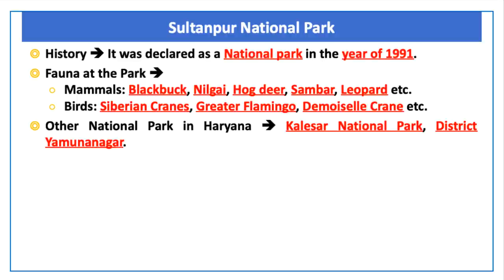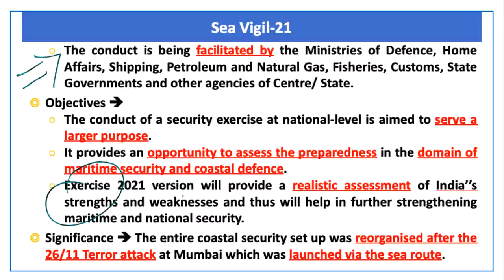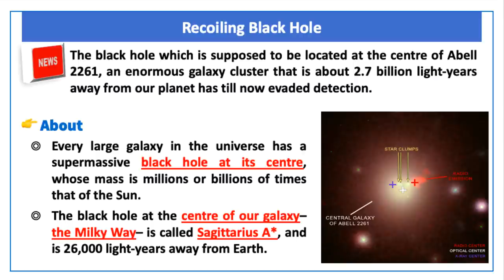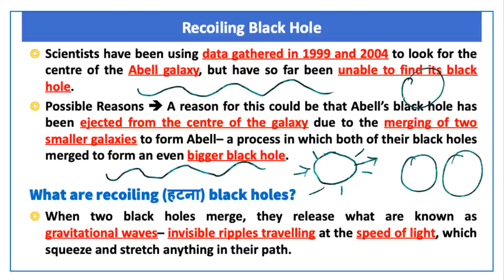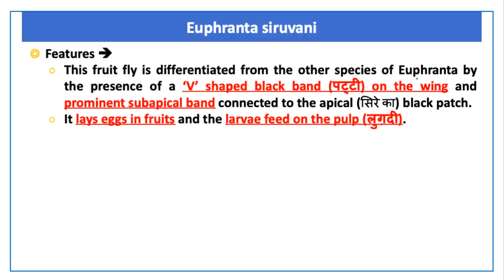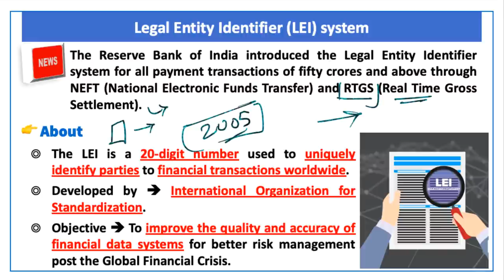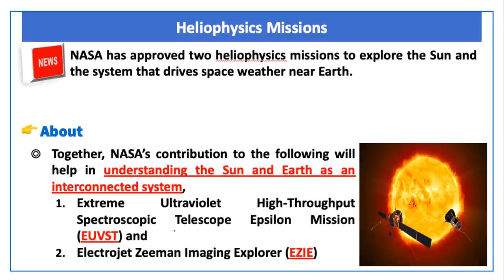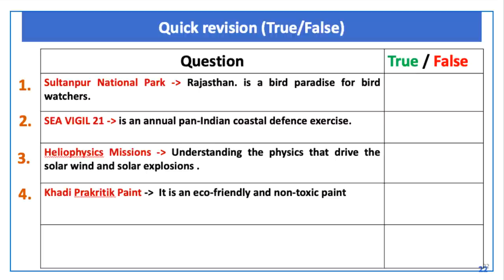13 January, 2021 Prelim Booster News Discussion